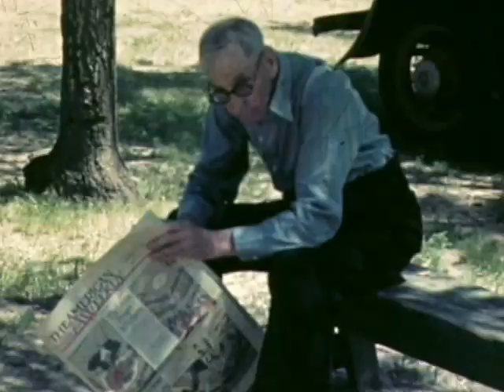Keir family 1939 6mins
Home movies taken by Howard Keir of his daughter Barbara Mae Keir's 4th birthday on March 4, 1939, and which includes many members of the Keir family.  Keir family gatherings where ### stands for a separate event.  Barbara Keir is in a dark coat on the front porch opening up presents, and blowing out the candles on the cake.  ### At 2:04 is an Easter family picnic in the park.  Sitting on the bence together is Florence and John Keir wearing a hat.  Harold is cooking the steaks on the grill.  Aunt June is wearing a white blouse and dark slacks, Roger is wearing a blue shirt and dark overalls, Grandpa John is helping Roger and Barbara find Easter eggs in the tall grass.  They all enjoyed a steak dinner and walked in the woods picking flowers.  At 5:54 from the left is Aimee, Toots, 2 unknown women, and June & Harold Keir.  ### At the end is Toots, Mae, and Barbara playing in the front yard.